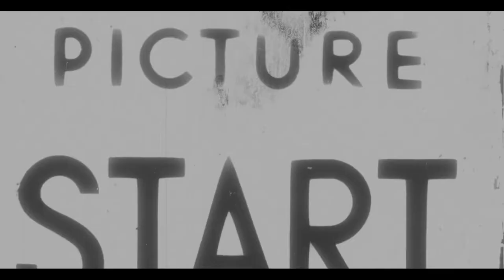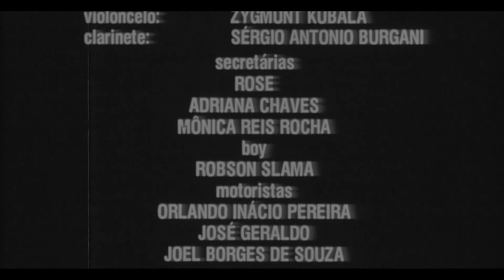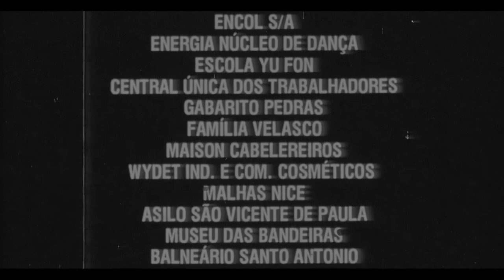Andre Louco, Direção e roteiro - ROSA BERARDO - Adaptação do conto do escritor BERNARDO ELIS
O personagem Andre e rotulado como louco pelos habitantes da pequena cidade de Goias e torna-se o Bode expiatório da população que quer afirmar sua normalidade apontando Andre como Louco.
Este curta de ficção e uma adaptação do conto homônimo do escritor Goiano BERNARDO ELIS. Foi filmado em película 35mm na cidade de Goias no ano de 1989 e lançado em 1990. A diretora, ROSA BERARDO, com esta obra, se tornou  a primeira mulher a realizar um filme em Goias.